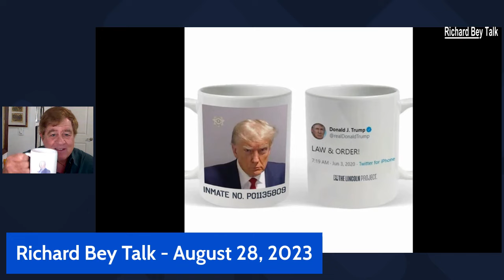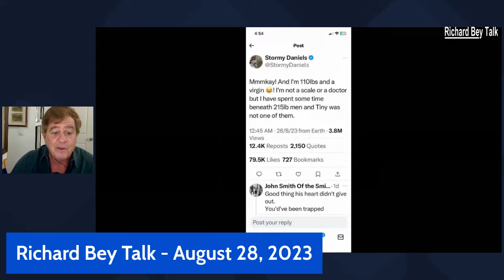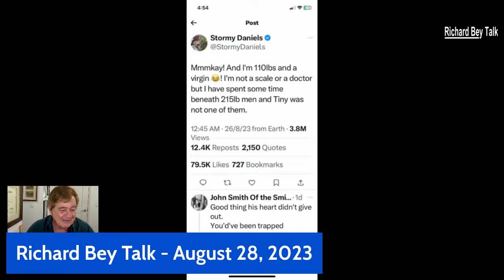230828 Richard Bey Talk – Trump Mug Mug, Just A Kiss, Guest Maury Povich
Richard discusses Trump capitalizing on his mugshot with campaign fundraising merch, kisses of affection or sexual abuse, and guest Maury Povich.

“Richard Bey Talk” brings Richard Bey to podcasting, with thought provoking entertainment and humor, exploring society and culture, entertainment, news, and politics. Richard is joined by broadcast professional Albert Reinoso to comment on what’s happening around us all.

Richard Bey is an American talk show host, popular in the 1990’s as host of daytime TV’s “The Richard Bey Show”, about ordinary people's personal stories, topical news, and personal interviews. Richard Bey has since hosted national radio shows on ABC Radio, SiriusXM Satellite Radio, and “The Wall Street Journal: This Morning.”

Search Facebook and all major podcast platforms for Richard Bey's podcast,  “Richard Bey Talk”.